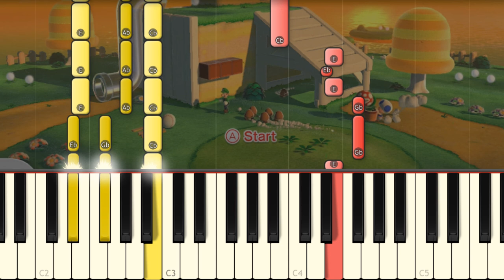Super Mario 3D World - Title Screen Music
Learn how to play on piano the Menu Theme on piano following this tutorial!